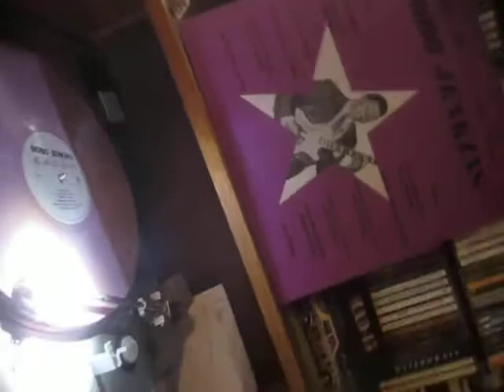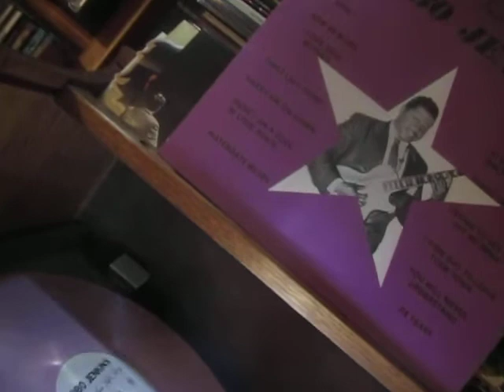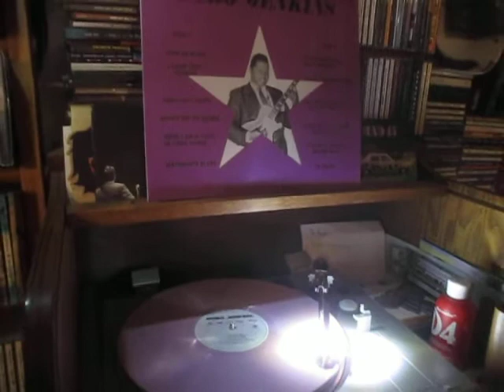"New 44 Blues" - Bobo Jenkins (Black Kettle Productions - Fred Reif producer)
@ my turntable - Bay City Michigan - November 2, 2021